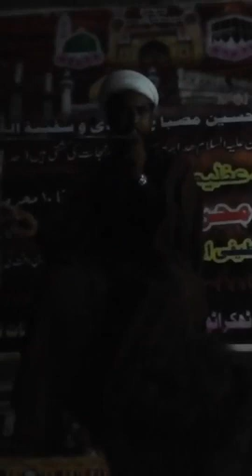Maulana Ashfaq Ashui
مولانا اشفاق علی عاشور